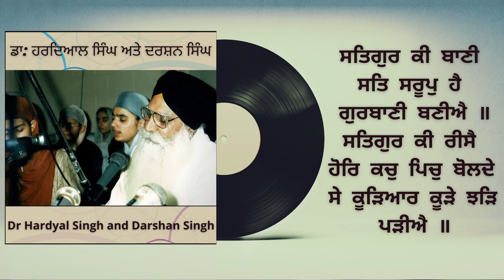Satigur Kee Baanee Sat Saroop Hai - Dr Hardyal Singh